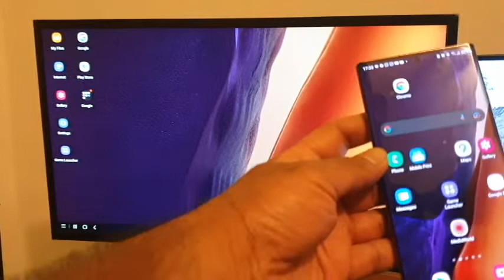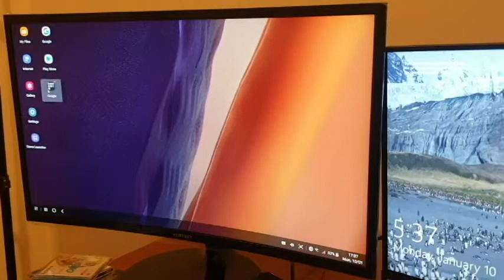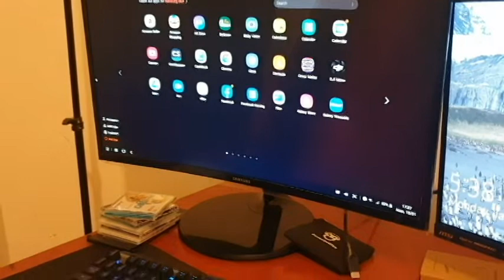Turn Any Smartphone into Desktop computer With HDMI 4k Adapter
hi guys in this video i am turning my phone into a desktop computer with the help of kiwibird 4k HDMIadopter